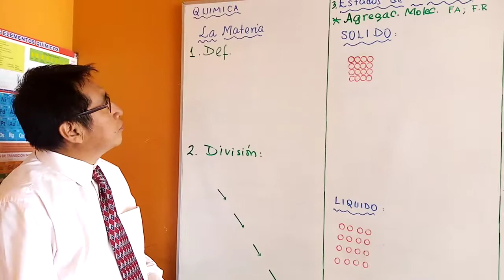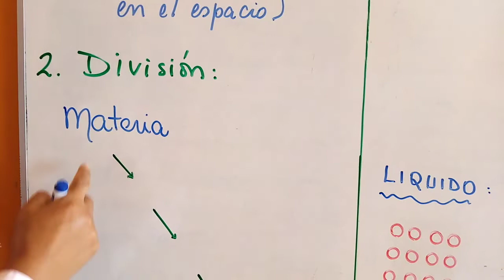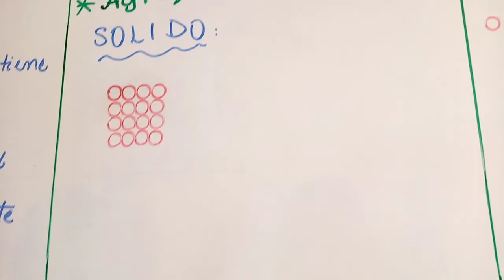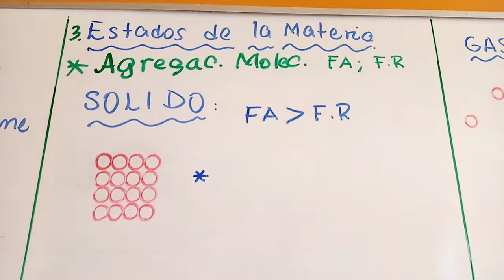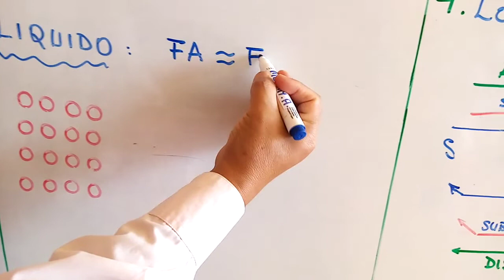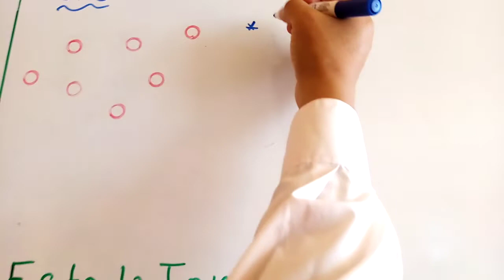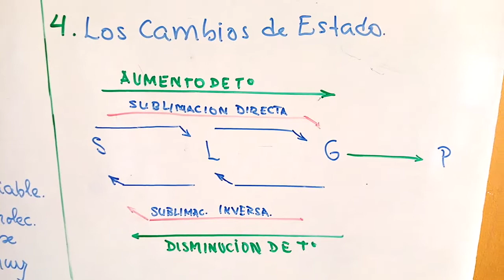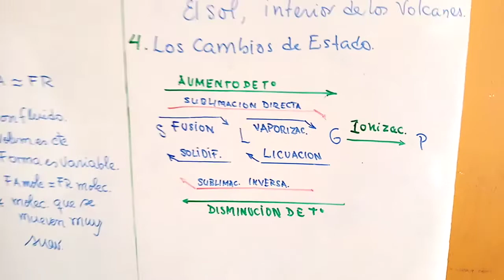Estados de la materia sintesis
clase de quimica